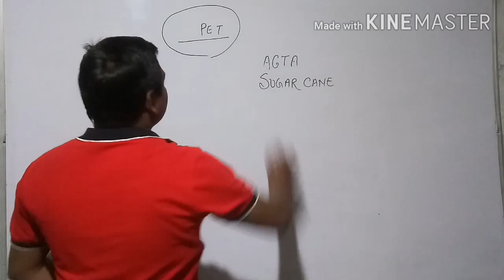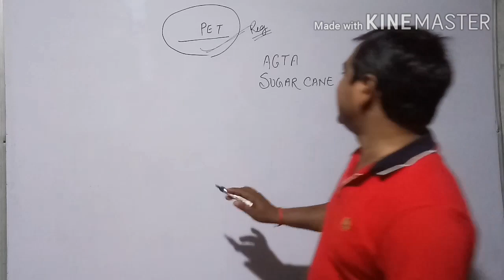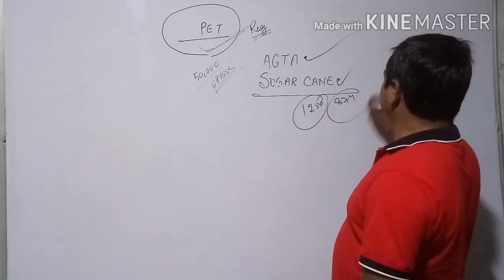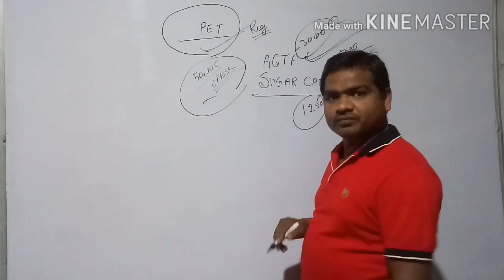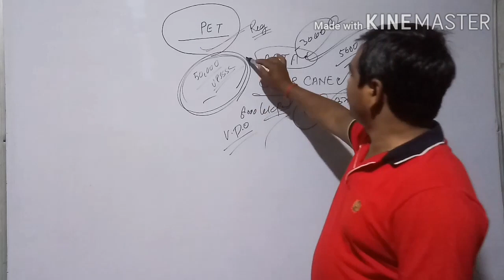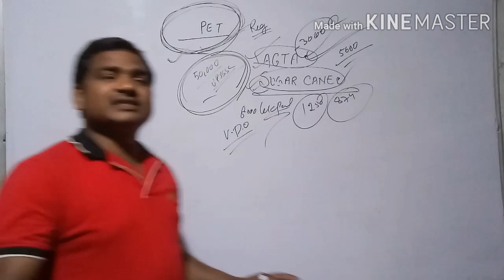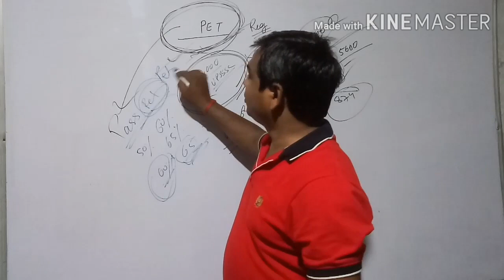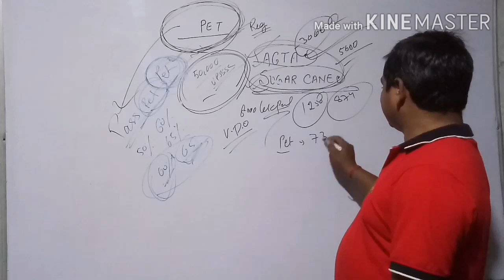Pet notification,agta sugarcane new vacancies